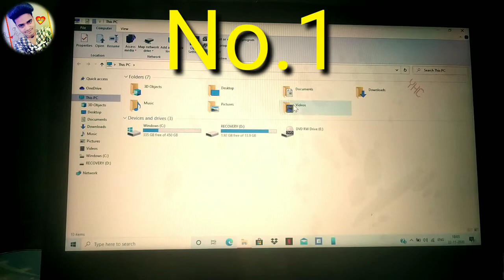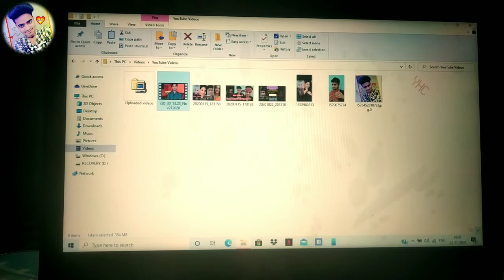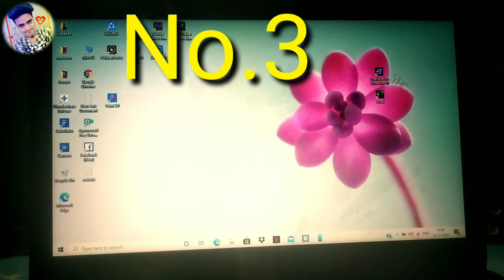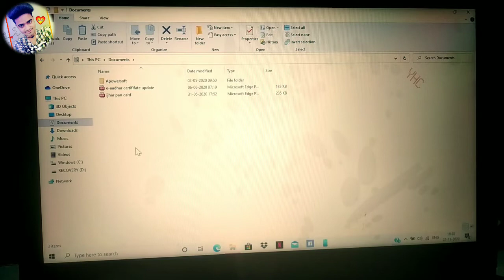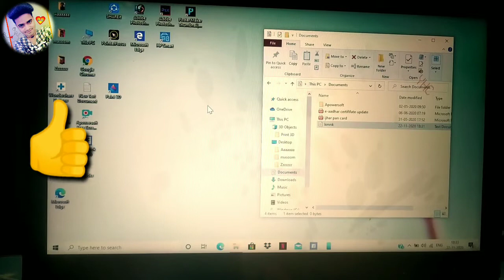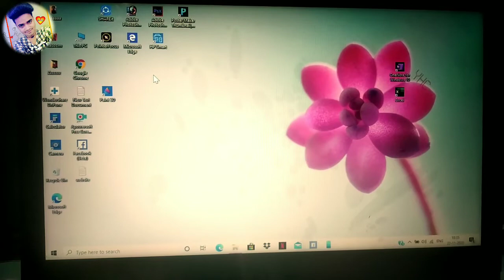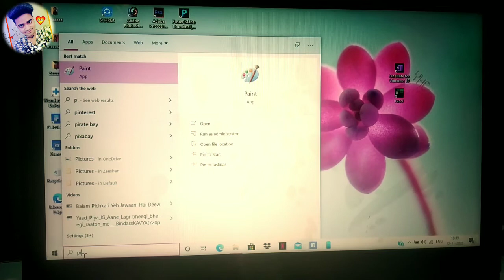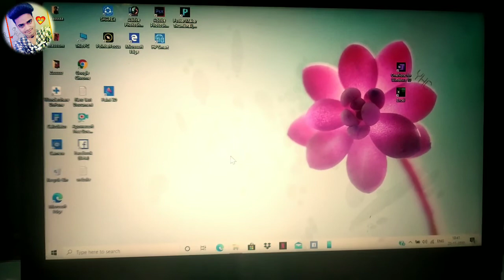How to used new laptop | Laptop used for beginner | laptop kaise chalaye hindi | computer basics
Hallo Dosto 🤝 How are you today 💐 welcome 🤝 my YouTube channel 👇🔥

This Video About is 👇👇

How to used new laptop | Laptop used for beginner | laptop kaise chalaye hindi | laptop kaise chalay

Mai aap sab keleye Laptop ya fir Computer ke kuch basic trick bataya hu agar aap ko dekhna to is video ko pura jarur dekhye
bahut he aasane se Laptop ke basic settings or trick ke bare me janpaoge  agar aap ko ve sikhna hai to is video ko pura jarur dekhna

दोस्तों आप के लिए ये वीडियो लाया हूँ इसे आप लैपटॉप के सेटिंग्स के बारे में जान पाओगे ।
अगर आप सुरु से लैपटॉप या कंप्यूटर्स के बेटे में जानना ,और सीखना चाहते है तो इस वीडियो को पूरा जरूर देखये
ये पार्ट 2 है
पार्ट1 1 लिंक नीचे है

Agar aap ke pas ve koie v Laptop hai to aap ko jarur se jarur is video ko dekhna chahiye ye is topick ka send yane Part 2 hai ise pahle v Ek Part uploaded ho chuke hai to us video ko v jarur se jarur dekhna ok
wo v video bahut he acha or kuch importent settings ke bare me bataya gaya hai to aap us v video ko pura jarur dekhna wo video is Topick ka Part 1 hai
agar or v video chaiye to is video ko Like karna ok

Computer tips  , Laptop tips
what to do after buying a new laptop
laptop using tips
laptop user guide for beginners
how to use laptop for beginners
computers coures for beginner in Hindi
how to use laptop in hindi laptop basic training   laptop basic tips
how to use laptop basic knowledge of laptop  laptop use karna sikhe

New Laptop, Laptop Using Tips
new laptop used in short

latop chalana sekho
laptop kaise chalaye hindi
laptop kaise chalaye windows 10
how to use windows 10 laptop in hindi
Beginners Laptop tips

how to use new laptop first time

how to use new laptop
learn computer in hindi
used new laptops tips  part-2 by, ZEEZeeshanStyle
basic laptop computer training
Laptop basic tops and trick
used laptop basic tips

…My another App's Link…

Agar or v videos chaiye to is channel ko jarur

Thanx for Watching by / ZEE Zeeshan Style